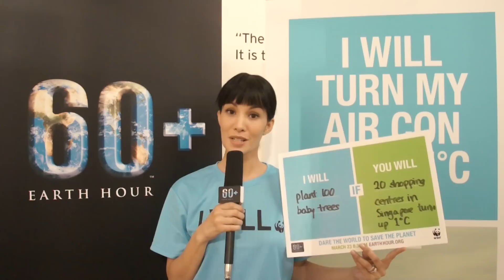Nadya Hutagalung Earth Hour 2013 IWIYW challenge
WWF Singapore/Earth Hour ambassador and host of Asia's Next Top Model, Nadya Hutagalung will plant 100 baby trees if 20 shopping centres in Singapore switch their air conditioning up by 1 degree. Accept her challenge now!